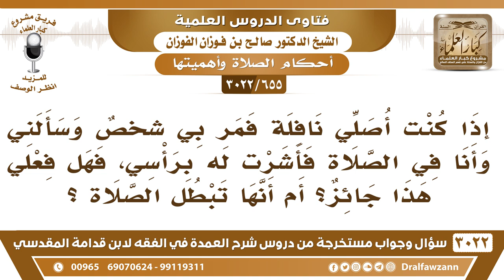[655 -3022] مر بي شخص وأنا أصلي فسألني فأشرت له برأسي، فهل فعلي هذا جائز؟ أم أنها تبطل الصلاة؟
-"[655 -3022] السؤال: يا شيخ إذا كنت أصلي نافلة فمر بي شخصٌ وسألني وأنا في الصلاة فأشرت له برأسي، فهل فعلي هذا جائز؟ أم أنها تبطل الصلاة؟
الجَوَابُ: لا ما تبطل الصلاة، ما تبطل الصلاة، مجرد إيماء بالرأس، أو باليد، للإشارة ما يبطل الصلاة، نعم، وكان ﷺ إذا سلّموا عليه وهو في الصلاة يرد عليهم بالإشارة بيده، نعم.
للاشتراك في قناة الشيخ صالح الفوزان

للاستفسار والإقتراحات والدعم
رئيس الفريق
لمشروع كبار العلماء